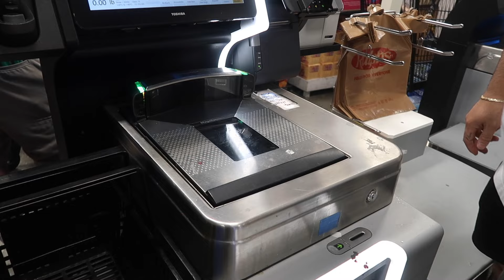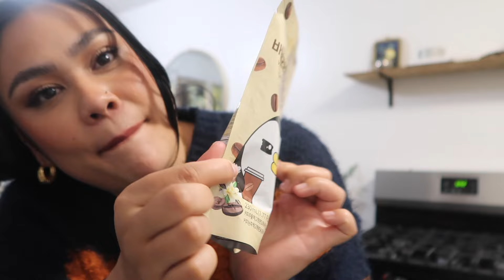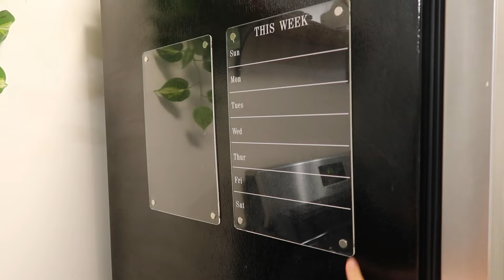Weekly Vlog | San Diego Trip + H Mart Haul + Clean Apartment + New Home Decor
hi guys! it's been a good two weeks, nothing like being around friends for a weekend trip to San Diego!! Definitely feed my soul :) We also finally did a deep clean of the apartment, made some kbbq at home and got a few new home decor items I didn't show you guys yet! Apartment is lookin cozy!

Amazon Shop

Main Cam (A7III)
Main Lens (Sony Sonnar T* 55mm f/1.8)
Vlog Cam (Canon G7X II)
Photo Cam (A7III)